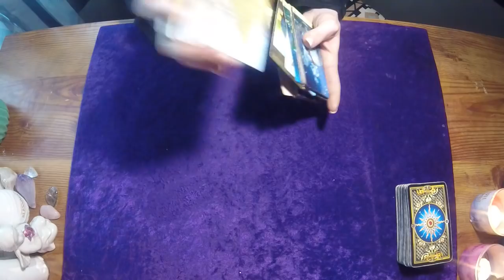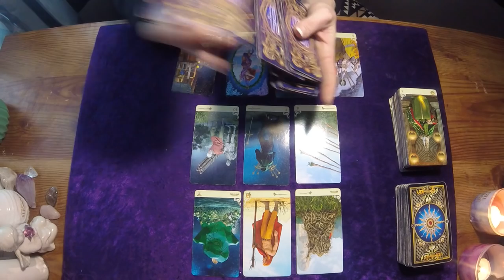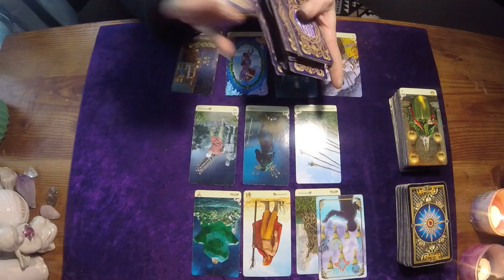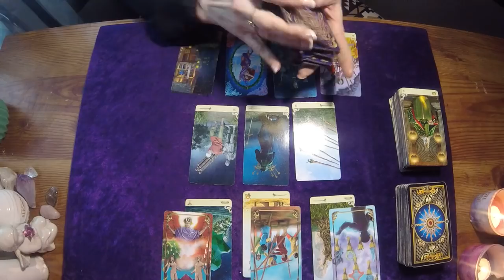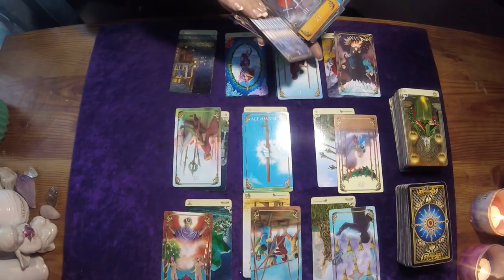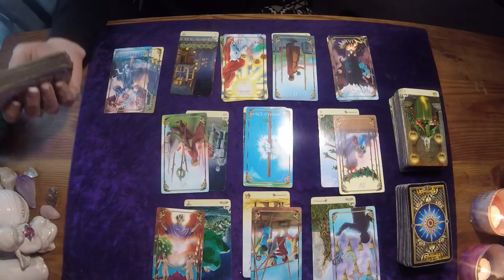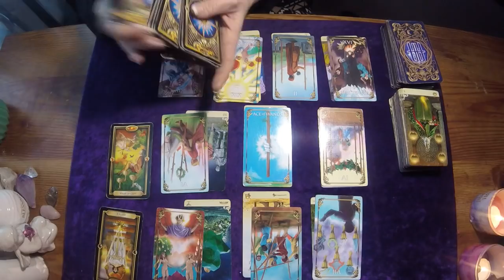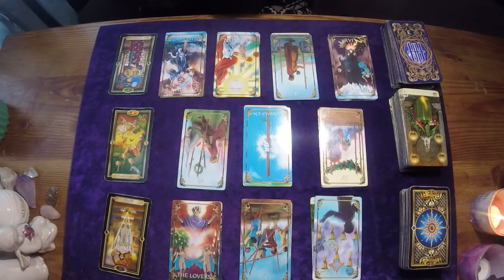VIRGO*BI-WEEKLY APRIL 15-30, 2018*